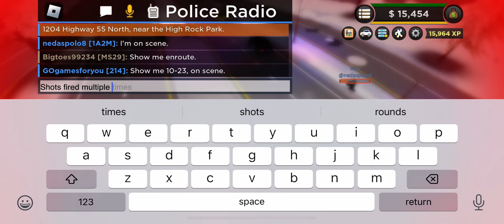BPD POV wild shootout on highway on ISRP ERLC